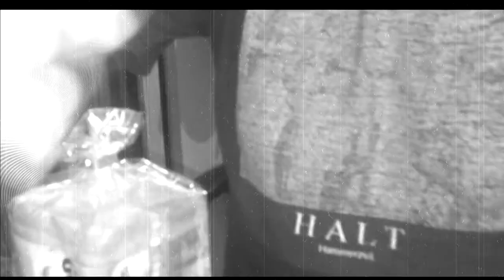Sylver Second - 01 Klaus Kinski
My attempt on creating a 5.1 Surround Sound Noise track.
In the beginning I sampled some Disturbed and Psychostick's "Die or I will kill you!" but I dunno where, cuz it's to gibberish-like, u know?